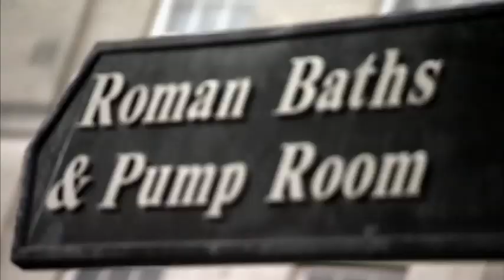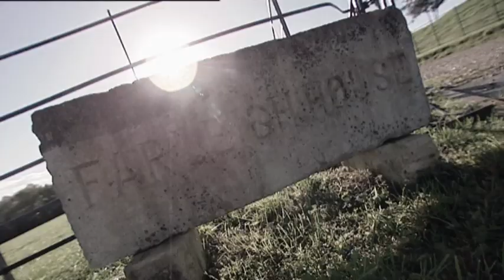Guinness Behind the Badge - Bath Rugby - Series 3 Episode 3 | Premiership Rugby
Martin Bayfield presents Behind The Badge, back again with new sponsor Guinness, visiting Bath Rugby this week, meeting the team and talking to Chalky Meek - kit manager for the club

"behind the badge" "six nations" wales england ireland "Ireland 21-23 Wales" sexton halfpenny france italy "italy v england" aviova "aviva premiership "6 nations" international romania rugby "rugby highlights" training tuilagi harlequins